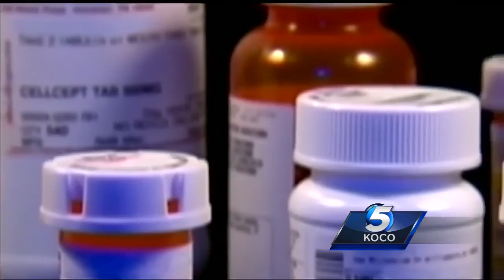State of Addiction: Lawmakers announce panel to study opioid abuse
Attorney General Mike Hunter on Wednesday announced that a panel will be created to study the state’s opioid abuse epidemic.